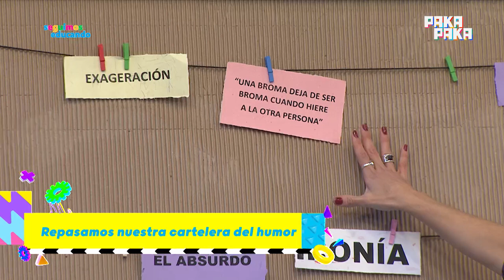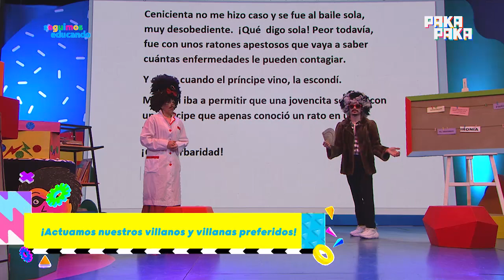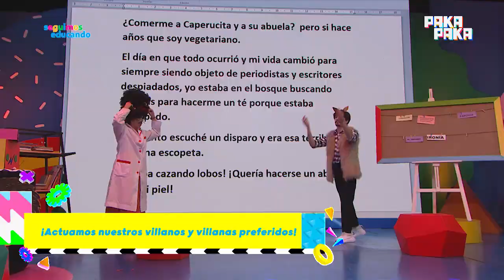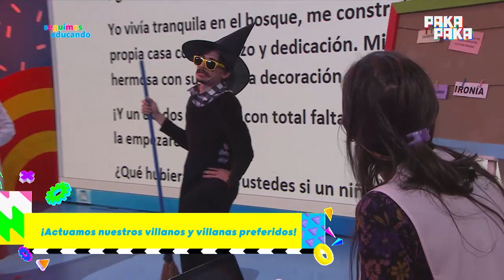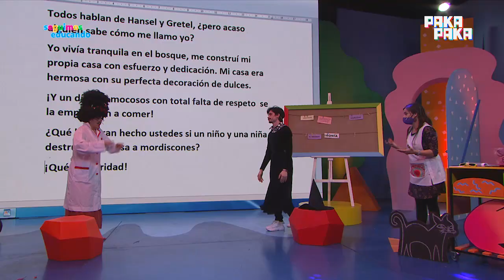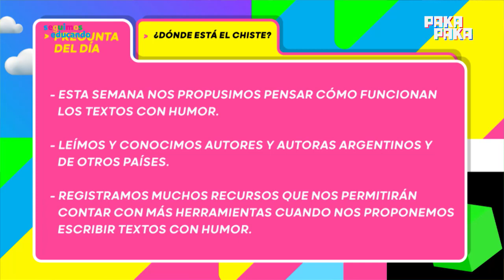Seguimos educando - Y vos, ¿de quéte reís? - 4º y 5º GRADO - Pakapaka